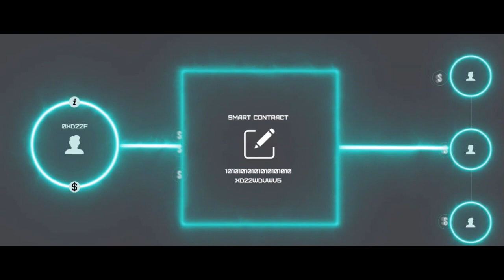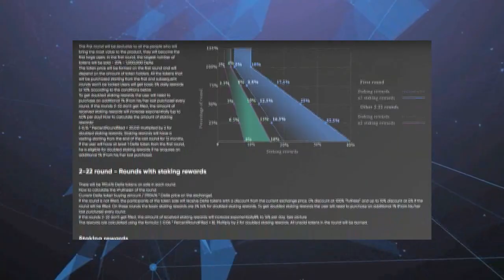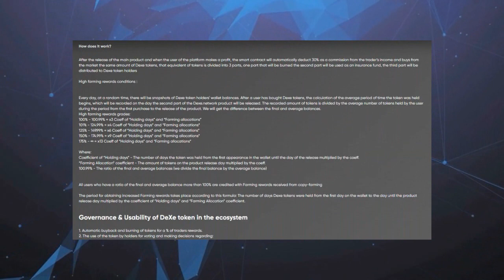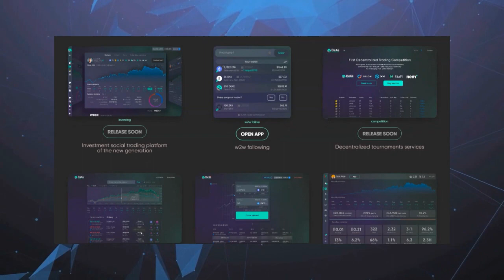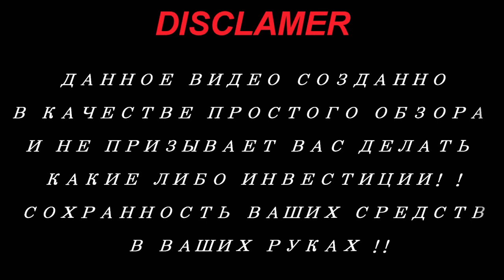Dexe network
Dexe.network or Dexe (Decentralized Social Trading Platform) – an online,
decentralized and autonomous cryptocurrency assets portfolio environment which
operates via autonomous smart contracts, that includes tools for virtual currency
allocation, automatic rebalancing and eliminates the risks of transferring digital wallet
details such as private keys and API or any virtual currency data to a third party, as
well as fixing the absence of decentralized interconnection between users and
successful traders within the framework of DeFi.

►My name telegram  - @shef198911
► My Discord name - shef198911#9095
►twitter name  @cryptoswager